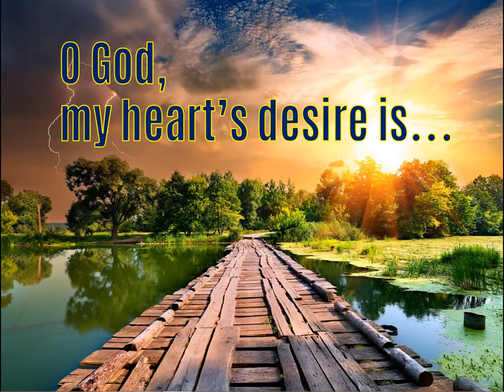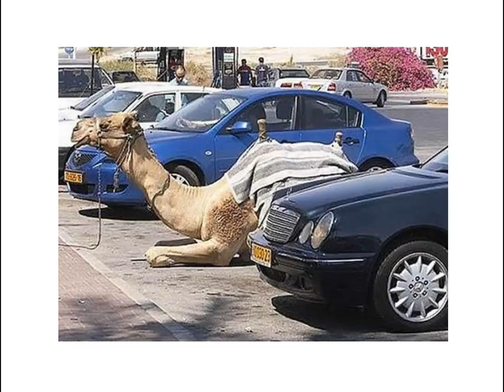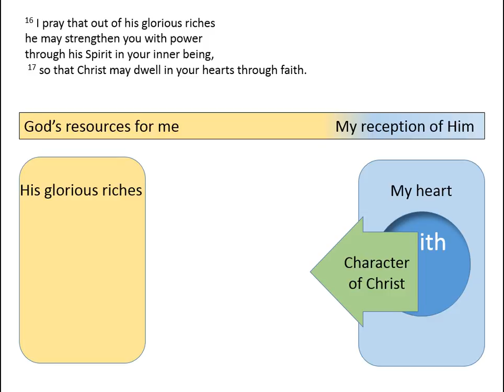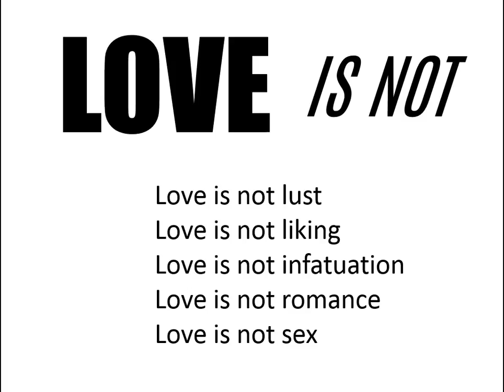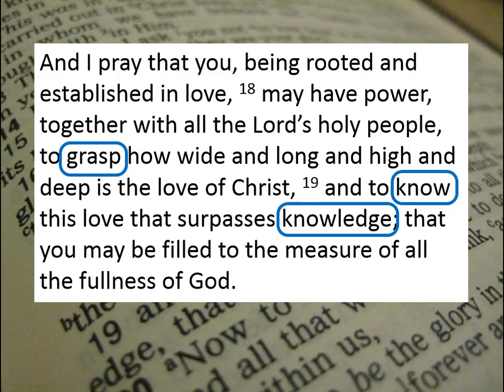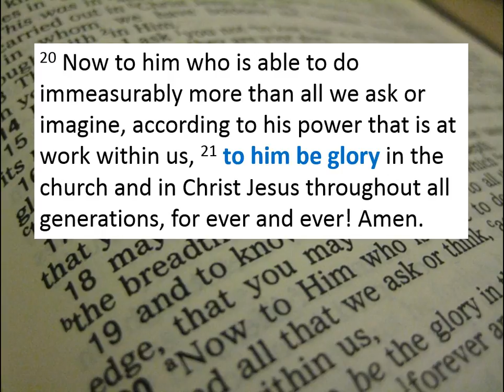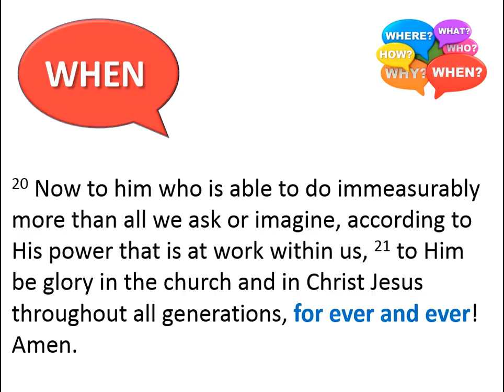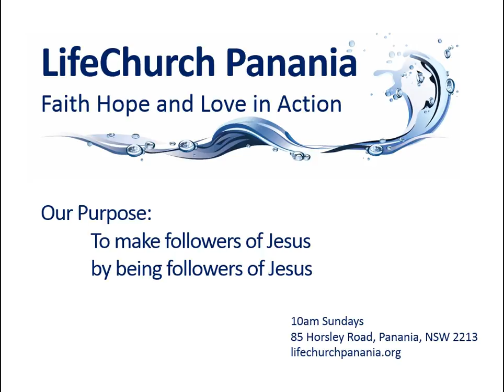O God, my hearts desire is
O God, my heart’s desire is…
If you could ask God for anything, would He do it? He will if you ask for the best things! Find out what you can have on our website lifechurchpanania.org.au